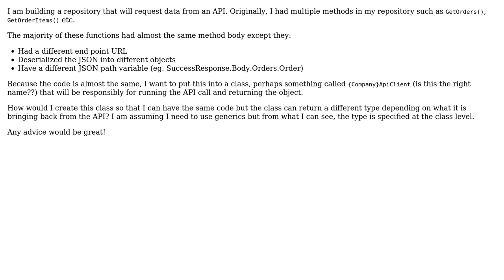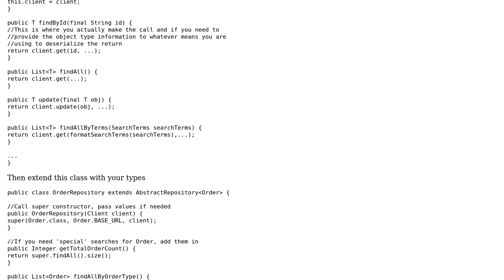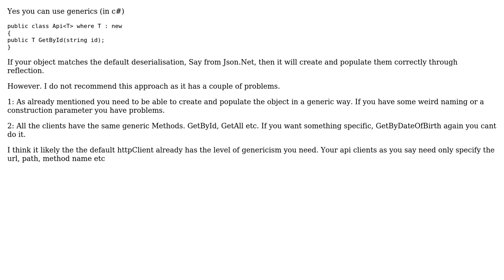How to create a generic client to query an API and return different types based on API call?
Software Engineering: How to create a generic client to query an API and return different types based on API call?

With thanks & praise to God, and with thanks to the many people who have made this project possible! | Content (except music & images) licensed under CC BY-SA | Music | Images & others | With thanks to user Tulains Cordova user Lock user Ewan user Cole Ole and the Stack Exchange Network Trademarks are property of their respective owners. You are responsible for your own actions.